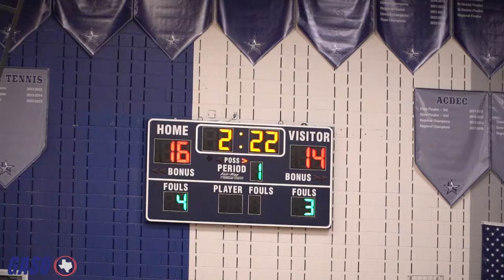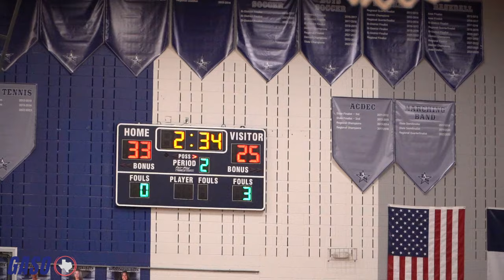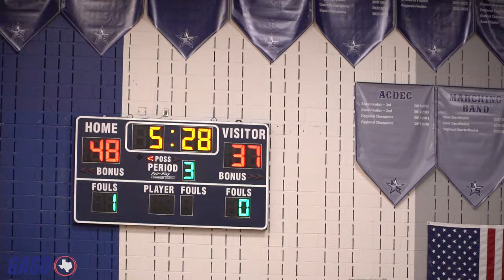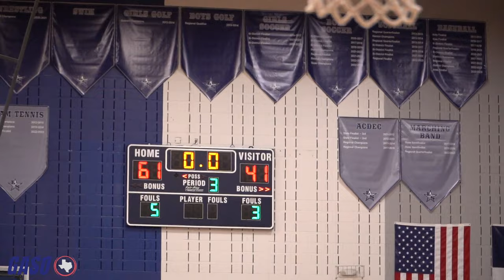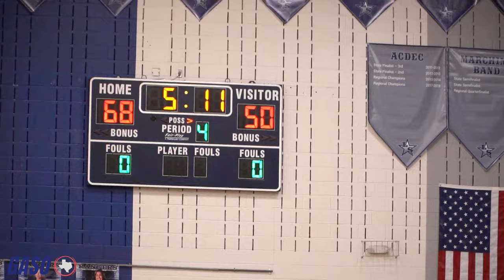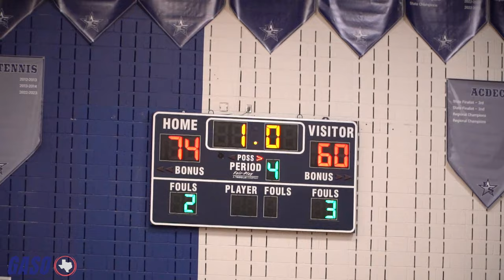A FRISCO BATTLE! Lone Star vs Memorial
A fun game with marquee 2026 prospects take the court in this Frisco Battle!

LATES VIDEO -
YouTube.com/TexasHoopsTelevision